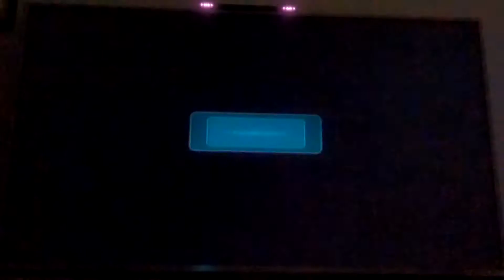Exploramos la nave